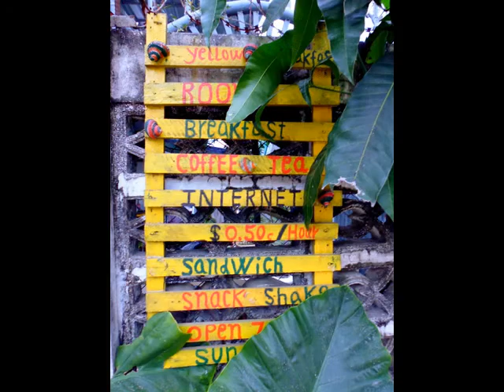FORMER Yellow Breakfast